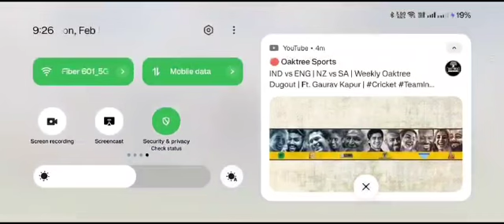Call of duty 2024: Warzone & Modern Warzone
how to download call of duty warzone on android 2024
call of duty advanced warfare 2 2024
call of duty warzone mobile download android 2024
call of duty mod apk 2024
call of duty advanced warfare multiplayer 2024
how to download call of duty mobile on android 2024
mejores armas de call of duty mobile 2024
call of duty mobile mod menu apk mediafıre 2024
hack call of duty mobile apk mod menu 2024
call of duty 2024 battle pass
call of duty mobile season 1 2024 battle pass
call of duty mobile best settings 2024
call of duty black ops zombies 2024
call of duty mobile 2024 battle pass
call of duty mobile best gun 2024
call of duty new battle pass 2024